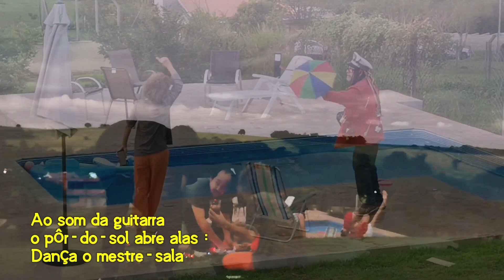Lembranças de um carnaval... (19-02-23)